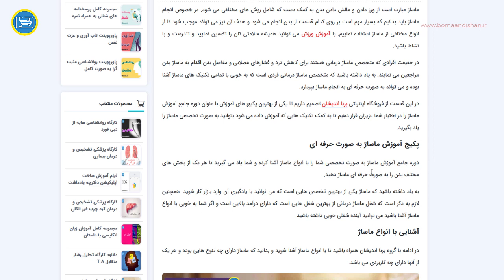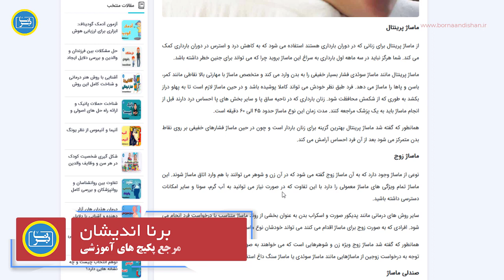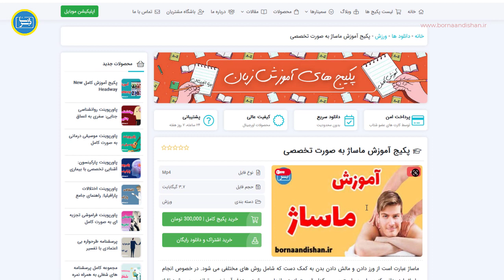راهنمای کامل آموزش ماساژ 💆‍♂️🌿: ایجاد آرامش و بهبود روحیه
آیا می‌خواهید روزهای پر استرس خود را به یک تجربه آرامش‌بخش و روح‌نشین تبدیل کنید؟ آیا می‌خواهید به دوستانتان یا خودتان لحظاتی از آرامش و خوشبختی هدیه دهید؟ در این ویدیو، به طور جامع و کامل، به شما آموزش می‌دهیم که چگونه ماساژهایی را که می‌تواند به شما کمک کند تا از تنش و استرس رهایی پیدا کنید، یاد بگیرید.

این دوره آموزشی شامل موضوعاتی همچون:
- اصول اولیه ماساژ و اهمیت آن در بهبود روحیه و فیزیکی
- تکنیک‌های مختلف ماساژ برای کاهش تنش و درد
- استفاده از روغن‌های طبیعی و اسانس‌ها برای افزایش اثربخشی ماساژ
- معرفی ماساژهای خاص برای قسمت‌های مختلف بدن از جمله سر و گردن، شانه‌ها، پاها و ...

پس بنشینید، اعصاب خود را آرام کنید و با ما همراه شوید تا به یک سفر آرامش‌بخش در دنیای ماساژ برویم! 💆‍♂️🌿

برای دانلود پکیج کامل آموزش ماساژ به لینک زیر از برنا اندیشان مراجعه فرمایید.